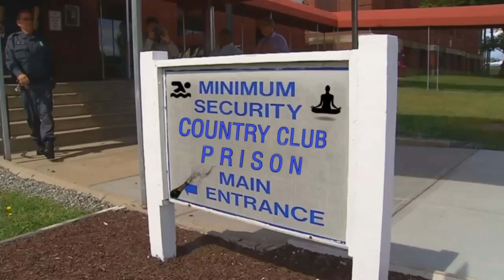Saturday Morning Super Terrific Happy Laugh Factory